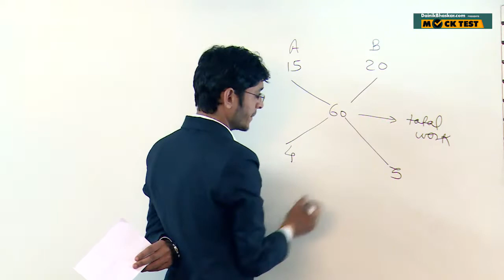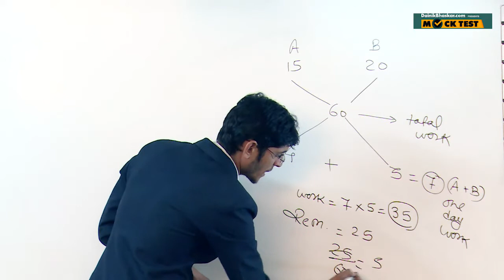RRB: ALP - Question 23